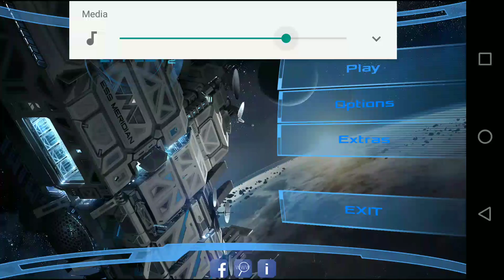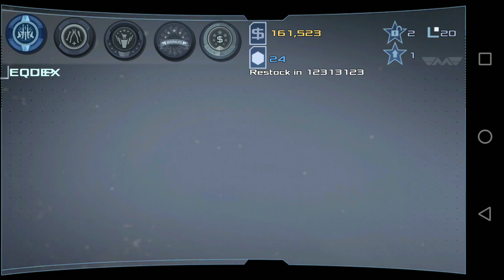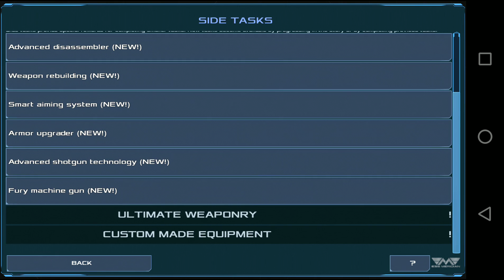Dead Effect 2 | New Update Released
Today BadFly Inc. has released the new update I will be buying the DLC soon